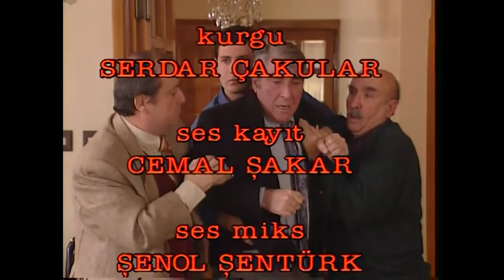Bizimkiler "Analık Davası" 66. Bölüm